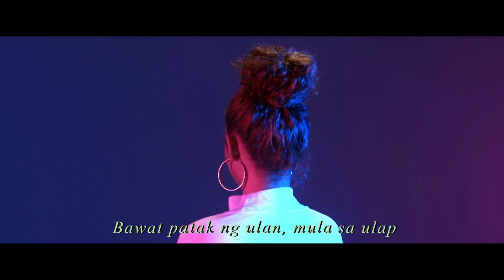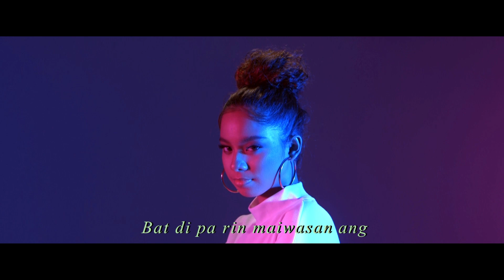Sassa - Pasensya Ka Na (Official Lyric Video)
Official lyric video of Sassa's new single 'Pasensya Ka Na"

PolyEast Records Corporation
The company comprises two divisions – PolyEast Records Corporation which produces local
artists and distributes independently produced albums and PolyEast/EMI Publishing together
the worlds largest and most successful music publishers.

PolyEast management is headed by professionals who are veterans in the music business.
Their expertise has made the company one of the top record companies in the Philippines.

Currently the local artist in its roster are Martin Nievera (the top recording artist), Bamboo
Mañalac (former vocalist of the band Bamboo), Zsa Zsa Padilla, TJ Monterde, Sassa Dagdag,
Chan Millanes, Drei Raña and others. Other top acts who have independently produced their
albums are being marketed and distributed by PolyEast Records.

PolyEast is expanding its artist roster and has started doing collaborations with record labels
from the SouthEast Asian region.